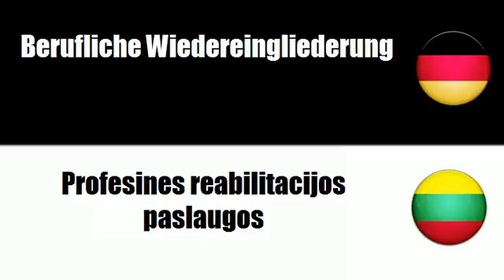Litauisch lernen = Dienstleistungen des Sozialwesens